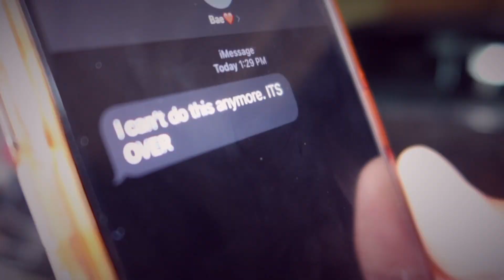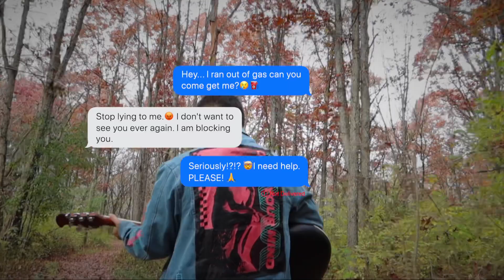snakethegoat - “Stranded” (Official Music Video) Shot by Livin$hort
I’m the comment section, leave a comment that describes this video in one word! Thanks in advance!